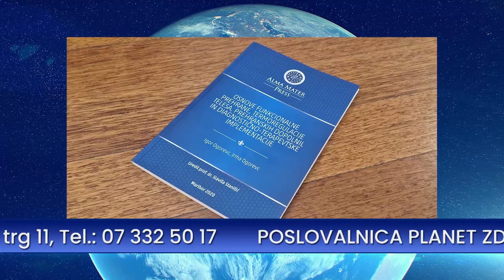PLANET ZDRAVJA profesorja Igor in Irma Ogorevc govorita o pomembnosti naše kože.